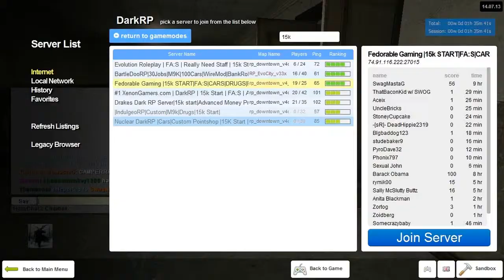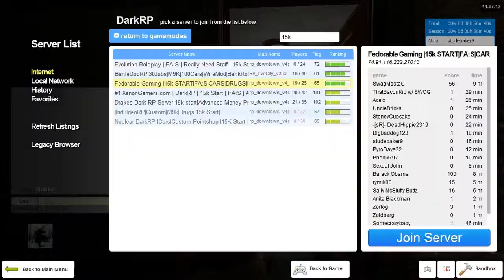DarkRp Trolling: Mass Rdm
RDAing people and killing people for no reason ,i dont know why im aways getting banned.